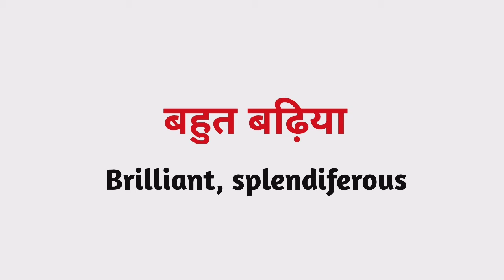Bahut badhiya ko english mein kya kahate hain | बहुत बढ़िया को इंग्लिश में क्या कहते है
Nmskar Dosto Aaj is Video me Maine Aapko  Bahut badhiya meaning matlab kya hota hai bataenge.

Word meaning,
Daily life English words,
English Vocabulary,